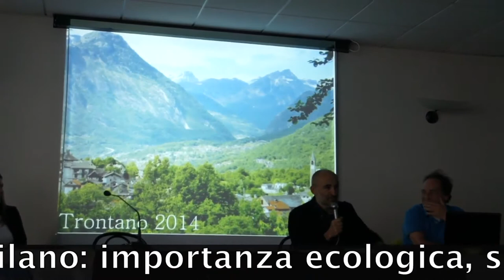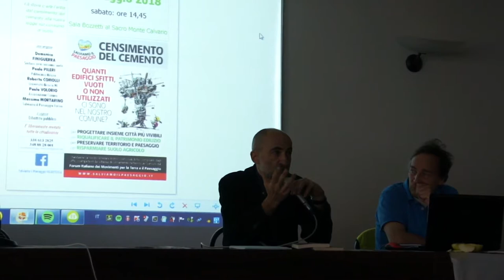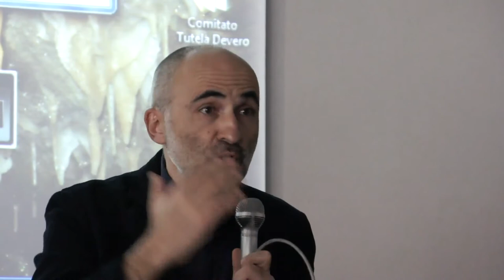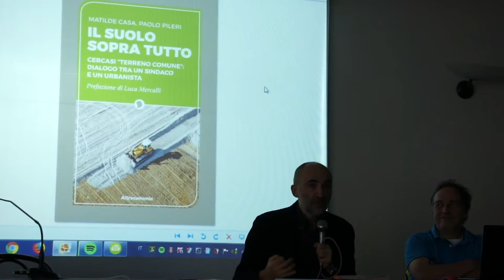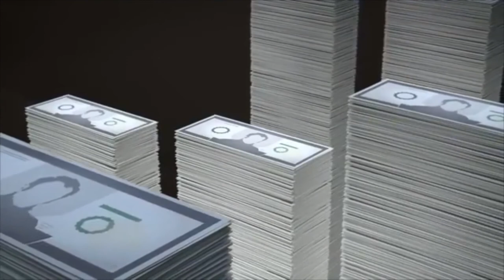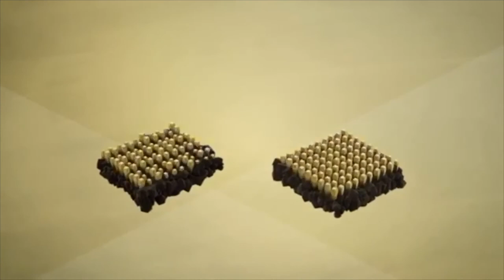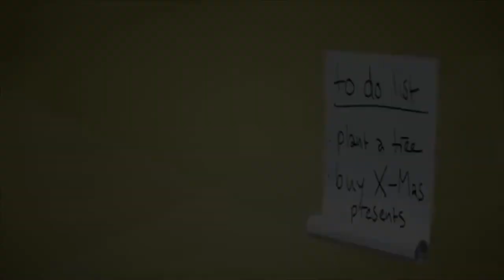4 Prof Paolo Pileri e video parliamo di suolo